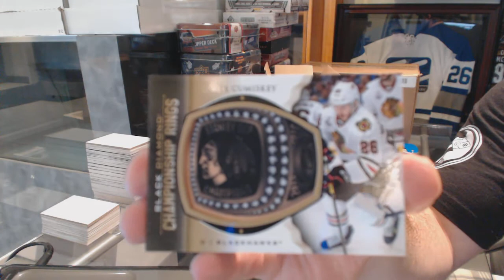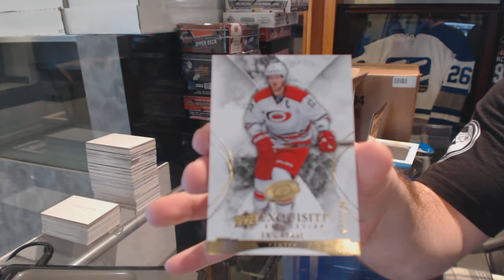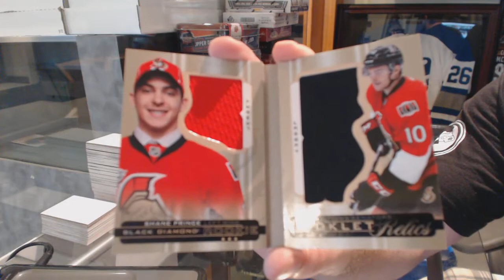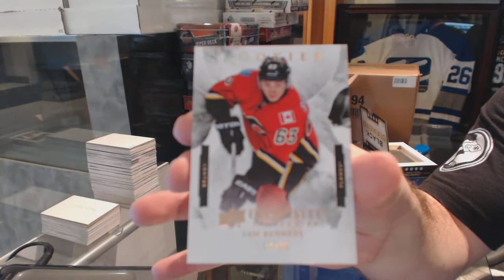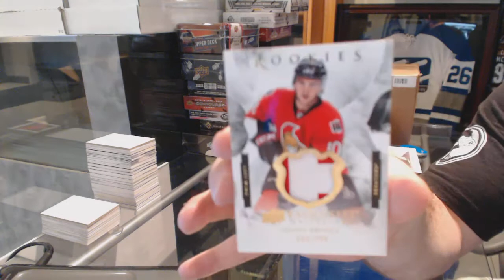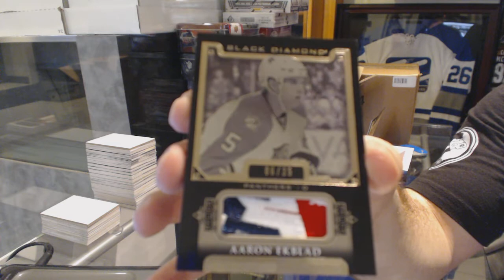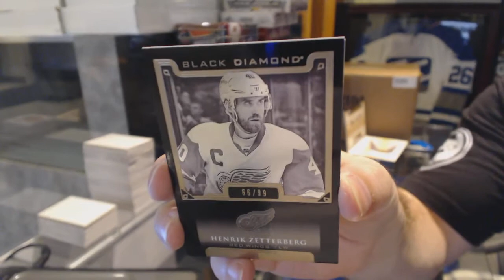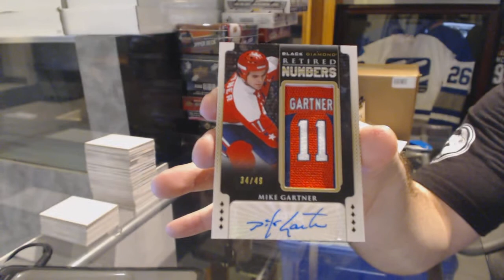15-16 Upper Deck Black Diamond Hockey 5 Box Case Break - C&C GB #6142